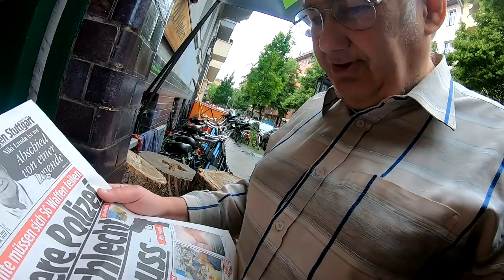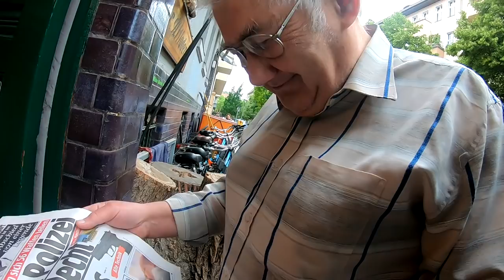Gazelle Bremszug neu, versuchter Diebstahl Vorderrad defekt # 759 Tommys Vlog´s